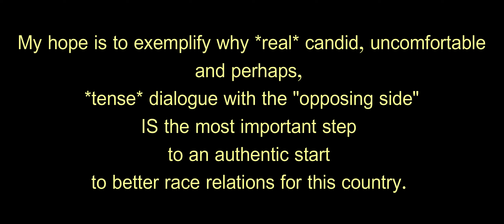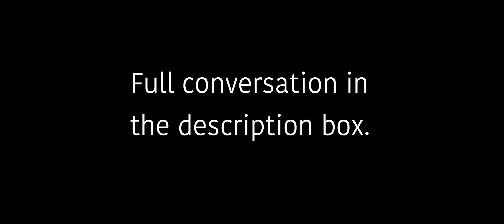Does SOCIAL MEDIA divide us? | Pro-CRT vs. Anti-CRT debate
Panelists (left to right):
Box 1 - Erec (anti)
Box 2 - Brittany King ( host)
Box 3 - Alma (anti)
Box 4 - Sam (pro)
Box 5 - Chris (anti)
Box 6 - Nicole (pro)
Box 7 - Dr. Kasey (pro)
Box 8 - Desi-Rae (anti)

*Podcast on Spotify: American Shade w/Brittany King
*Facebook: American Shade w/Brittany King

PANELISTS:

[Dr. Kasey Lynn] earned a PhD in Values-Driven Leadership from Benedictine University in Lisle, Illinois, and joined the Ferris State University’s College of Business, teaching Ethics, Strategy, and Management. She's a professor, author, and Global Lecturer on Ethics, Business, and Leadership. Her books: Fall Down, Gritty Up-The Unconventional Mental Map for Becoming Your Own Hero.

[Erec Smith] is an associate professor of rhetoric at York College of Pennsylvania and a writing fellow for Heterodox Academy. His latest book, A Critique of Anti-Racism in Rhetoric and Composition: The Semblance of Empowerment, was recently published by Lexington Press.

[Chris Choiniere] "I am a college dropout, working as a Buyer in industrial manufacturing, I own a small e-commerce business and have recently become a homeowner/ landlord. My goal is to be completely financially independent and to mentor others in the same way that I have received mentorship. I am an Eagle Scout in the BSA."

[Desi-Rae] is the host of Just Thinking Out Loud, a series geared towards social and political commentary. She has been speaking on the topics of identity politics and free speech from her context as an immigrant to the Unites States. Her unique commentary touches on race, gender, culture, second amendment rights, and more. Desi-Rae’s work can be found on YouTube, Twitter, and her website.

[Nicole Chilaka-Ukpo] : "Hi, my name is Nicole Chilaka-Ukpo, I am a trained foreign language secretary. I was born and raised in Germany, and realised about social injustice and the depth of racism around 9 years ago. I started reading, researching and was blessed to meet black people that taught me the truth about whiteness and racism. I am also a Critical Trainer of Whiteness. My ultimate goal is for the system to be dismantled, racism to be treated as a crime, trillions of reparations to be paid to the black nation and the unconditional liberation and freedom of the motherland and all her children."

[Alma Cook] is a singer-songwriter and entrepreneur. While working as a musician in Los Angeles, California, she also owns a business in the oilfields of Williston, North Dakota—giving her an immense passion and gratitude for cross-partisan, cross-cultural friendships. You can find Alma's music on Spotify, Apple Music, and mire.

[Sam Hoadley-Brill] is a second-year Ph.D. student in the Philosophy program at the CUNY Graduate Center. His main research interests are in moral, social, and political philosophy, with particular focus on questions about race; he is currently exploring debates about racism and antiracism, the metaphysics of race, and racial justice and injustice. Aside from racial issues, he is interested in issues in metaethics and social epistemology, especially debates in the so-called "culture wars." Sam received his B.A. in Philosophy in 2019 from UC Santa Barbara. His undergraduate honors thesis, supervised by Nathan Salmon, is entitled "Meinongian Merits and Maladies." When he isn't reading, writing, or thinking about philosophy, you can find him on Twitter